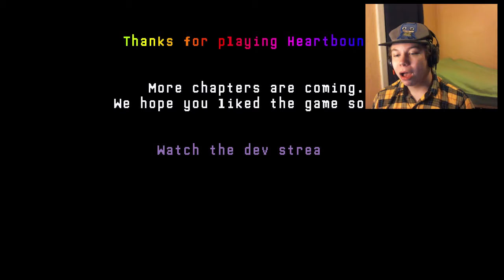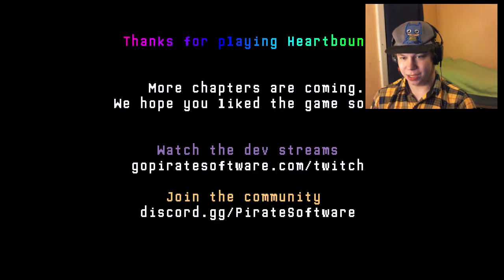WAIT... WHAT?! | Heartbound #4 ("Finally”)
I didn't think it would come to an end so quickly! Now, to wait till the full release.